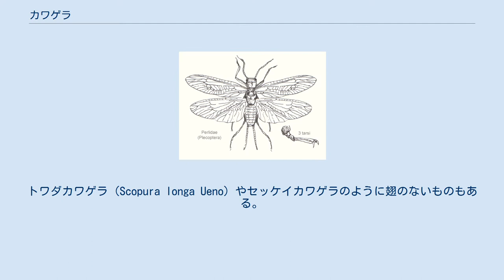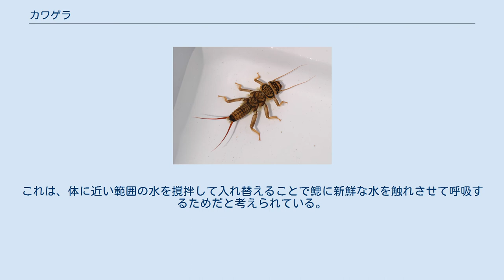カワゲラ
カワゲラの幼虫 省略=昆虫綱カワゲラ（川螻蛄）は、襀翅目（せきしもく、カワゲラ目、Plecoptera）の昆虫の総称。
多新翅類に所属する。
 体は上下に少し扁平になっており、頭から尾の先まであまり幅の変わらない棒状。
やわらかくて弱い。
ほとんどの種で前翅より後翅の方が広く、不飛翔時は体の幅と同じくらいに扁平に重ねて翅をたたむ。
トワダカワゲラ（Scopura longa Ueno）やセッケイカワゲラのように翅のないものもある。
 幼虫は水生で、その形は成虫とほぼ同じだが、翅を持たず、体表（胸部、腹部）に鰓を持つ。
成虫はすべての種で陸生である。
成虫は咀嚼口式であるが、摂食活動は行わず、交尾産卵すると死ぬ。
また、幼虫期の長さには種によってばらつきがある。
 新翅下綱の昆虫のなかでは最も原始的な昆虫のグループのひとつで、ペルム系の地層からは現在の種に近い昆虫の化石が発見されている。
 長野県伊那市周辺などでは、幼虫はざざむしとして食される。
 幼虫を採取して止水環境に置くと、肢を屈伸させる腕立て伏せ運動のような行動が見られる。
これは、体に近い範囲の水を撹拌して入れ替えることで鰓に新鮮な水を触れさせて呼吸するためだと考えられている。